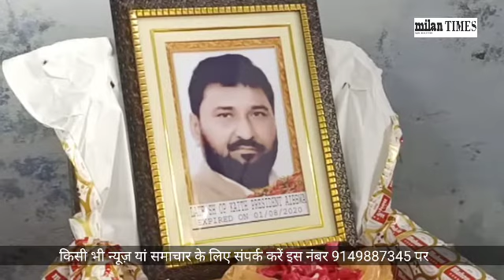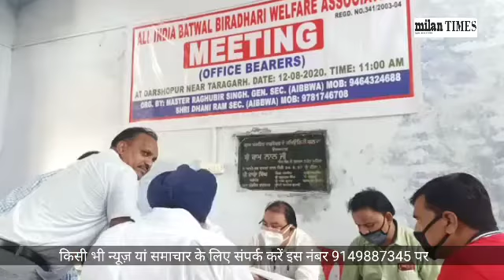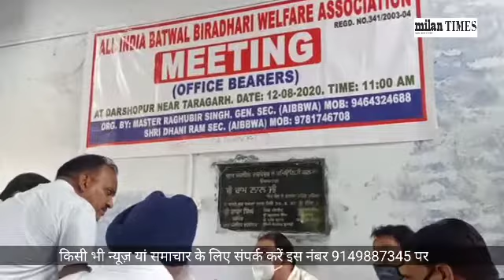की ओर से आज पठानकोट में एक मीटिंग का आयोजन किया गय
(रमेश मोटन ने संगठन के सदस्यों को संबोधन करते हुए कहा)